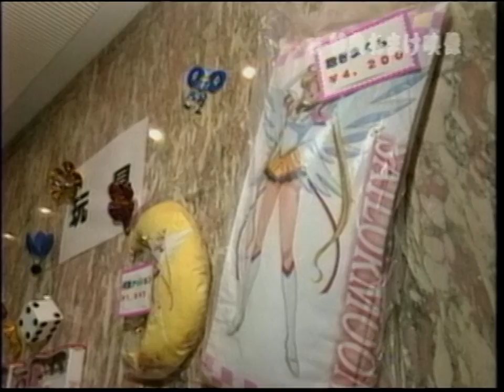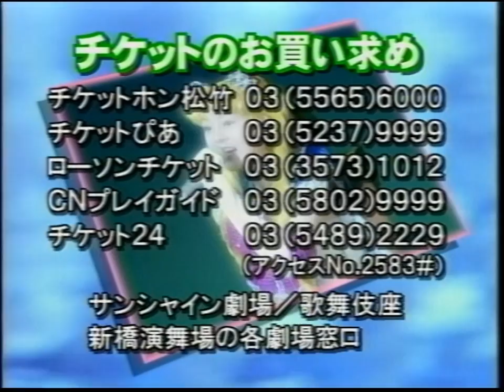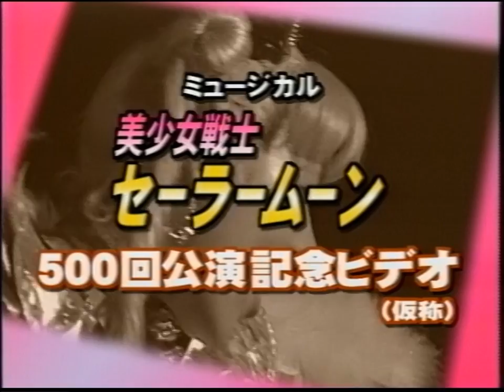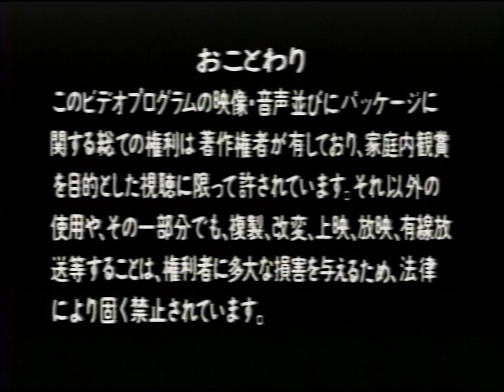SM Musical VHS 2000 - Last Dracul Omake (winter2000 bonus) HD